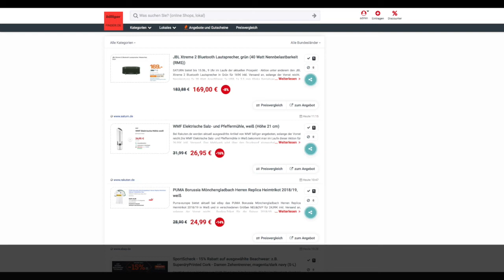Schnäppchen/Billiger des Tages 05.06.20 - WMF Elektrische Salz- und Pfeffermühle Weiß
Heute ist Schnäppchen/Billiger des Tages - WMF Elektrische Salz- und Pfeffermühle Weiß.